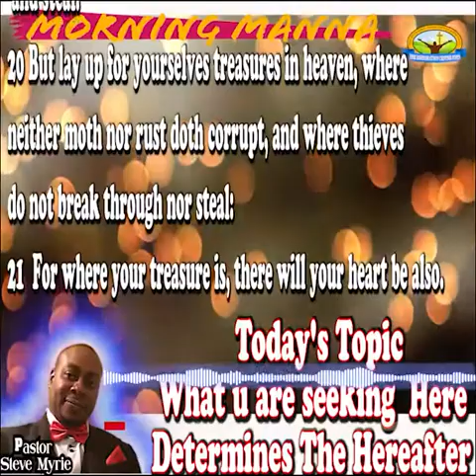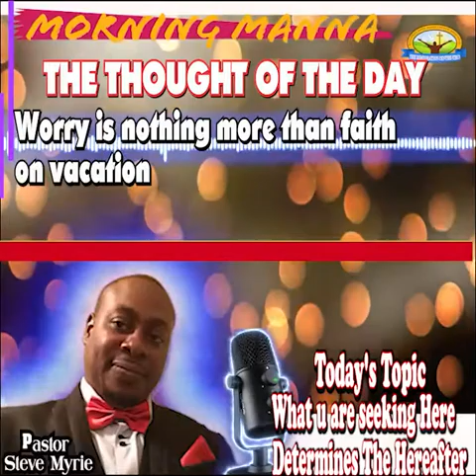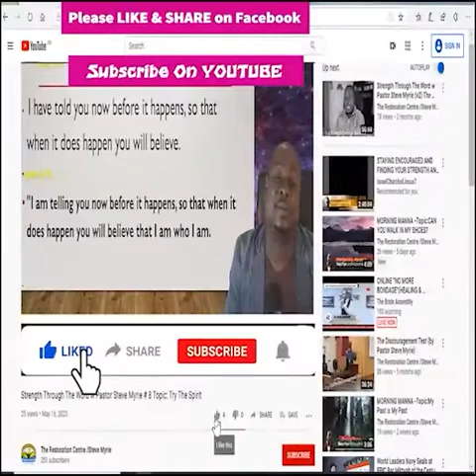Morning Manna #86 Topic:What u are seeking Here Determines The Hereafter